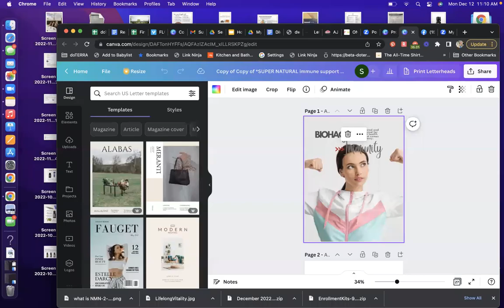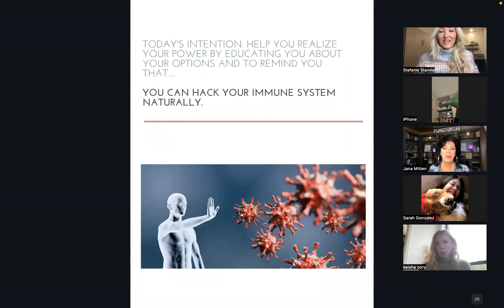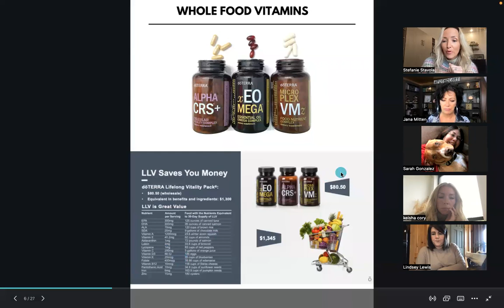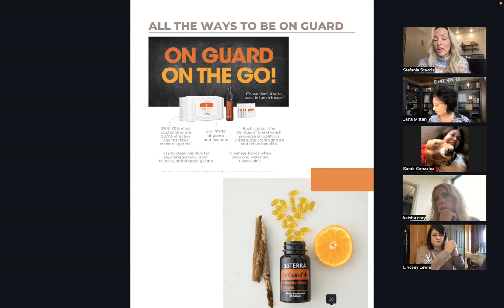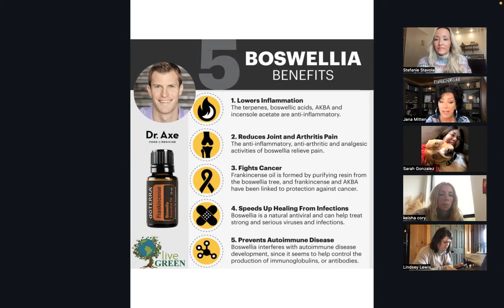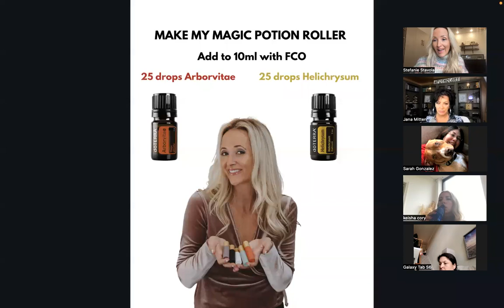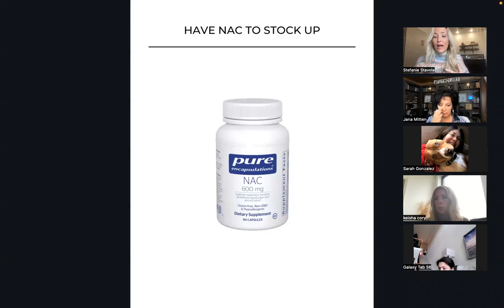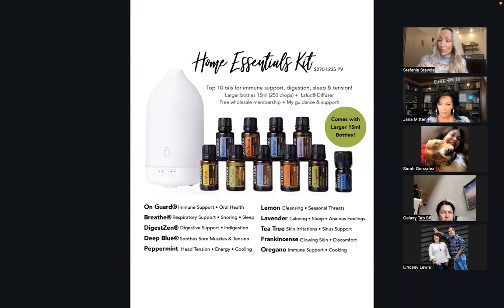Immunity Biohacks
It's that time of year when sickness tries to strike! Join us for the Immunity Biohacks class with fellow oil expert Stefanie Stavola where you will get all kinds of tips to prepare your home and support your health, naturally.